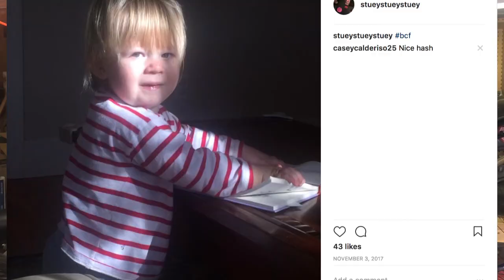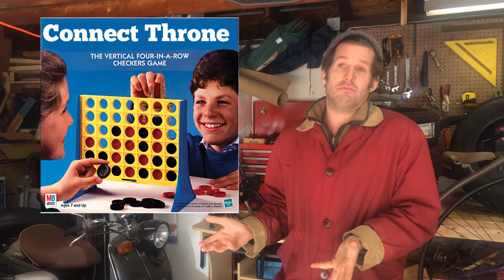An introduction to Youtube Celebrity Dad!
Welcome to Youtube Celebrity Dad, with host Stuart Wilson. This week he's giving out the best piece of advice he has for parents to be.